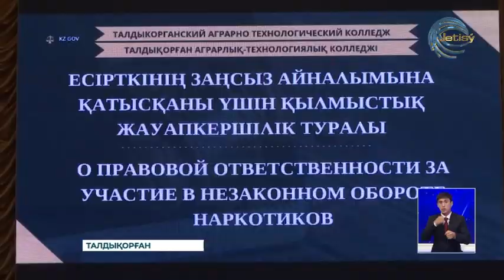Есірткінің зардабын түсінбейтін жастар бар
Есірткінің зияны мен зардабы туралы айтылып жүр. Бірақ, қаупі мен қасіретін  әлі де толық түйсіне қоймайтын жасөспірімдер көп. Кәмелетке толмағандардың бұл іске араласуы, зиянды заттарды тасымалдауы өзекті мәселеге айналды. Жасөспірімдер арасындағы нашақорлықтың алдын алу мақсатында бүгін Талдықорған аграрлық технологиялық колледжінде арнайы семинар өтті.  Облыстық есірткі қылмысына қарсы іс-қимыл басқармасы мен наркологиялық мекеме өкілдері бірлесе, студенттермен кездесіп, түсіндіру жұмыстарын жүргізді.  Жиында нашақорлықпен айналысқандарға және тасымалдауға көмектескен азаматтарға қолданылатын жаза жайында кеңірек айтылды.